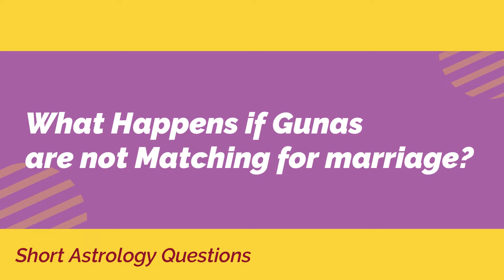If Gunas are not Matching for Marriage in Kundli Milan| Basic Astrology Question.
If Gunas are not Matching for Marriage in Kundli Milan
What happens when Gunas are not Matching for Marriage in Kundli Milan
what if gunas doesn't match

For Paid Consultation W.e.f  02-April-2024
If unable to open the Link Please cont-:
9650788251 or 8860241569 for Paid Consultation
(Pls Don't Message for Free Advices)

Watch the Below Given Videos for what you get in Paid-Consultation.